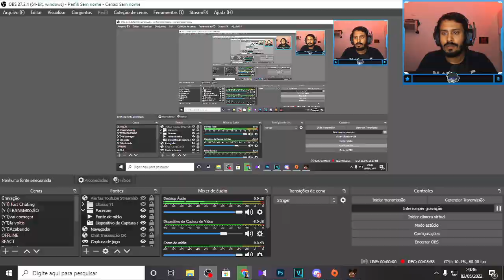MADNESS DAY ATRASADO!! Friday Night Funkin Vs Tricky the god e Vs Consternation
➥ Opá! Trazendo para vocês dois mods de fnf para comemorar o Madness day! Nesse video vocês verão Fnf Consternation e fn Vs Tricky The god Dois mods de madness e Friday Night Funkin incriveis! Espero que gostem

00:00 Opa!
00:19 The God
02:06 Consternation